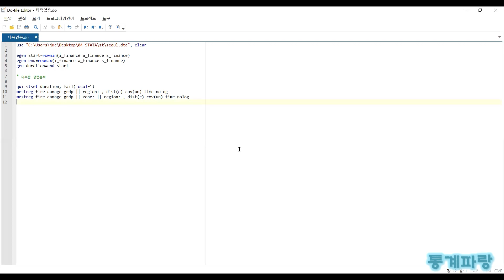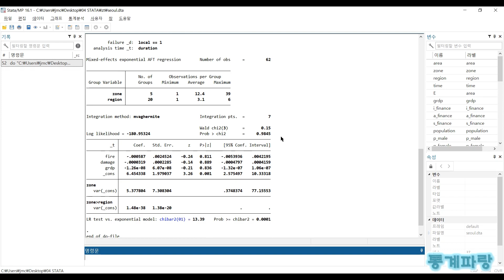STATA를 활용한 생존분석 - (13) 다수준 생존분석(Multilevel Survival Analysis)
다수준 생존분석(Multilevel Survival Analysis)

레벨에 따라 자료가 구성될 때
사용되는 방법을 나타내는데

확률절편뿐만 아니라 확률계수
다각적인 모델링이 가능합니다.

h(tij) = h0(tij)*exp(xij*β+zij*uj)

비례위험모형에 따른 위험함수는
위와 같은 확률효과로 나타납니다.

log(tij) = α + β*xij + zij*uj + log(eij)

시간변수에 로그를 취한 선형회귀
AFT 모형은 위와 같은 구조가 되며

PH 모형처럼 (다변량) 정규분포 및
그리고 상위/하위 오차항이 됩니다.